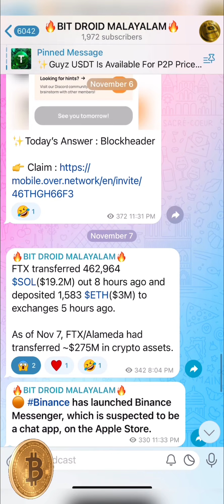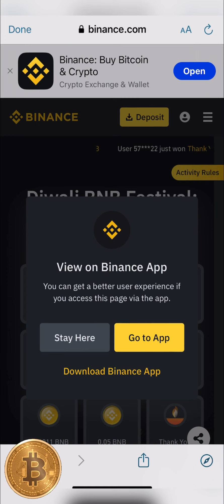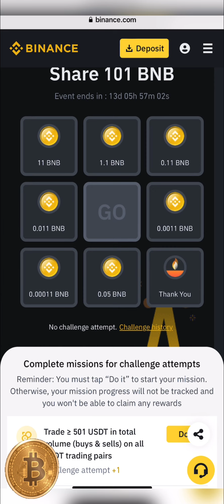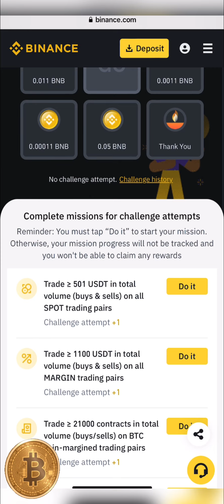💥Binance Free Massive Diwali Crypto Airdrop💥 11 BNB Per User🤯 Limited Time Malayalam